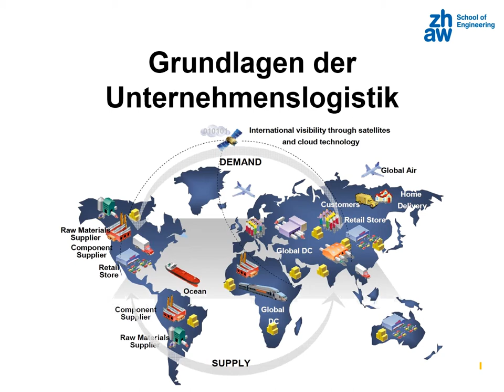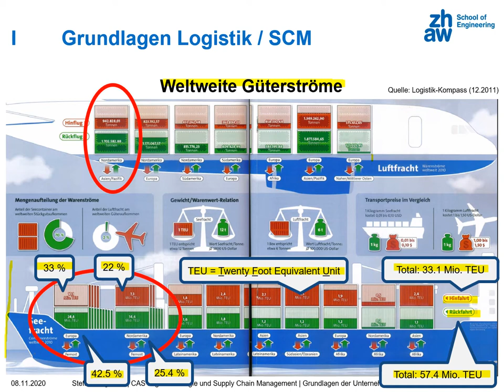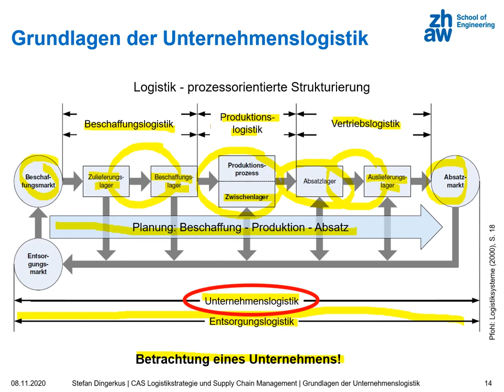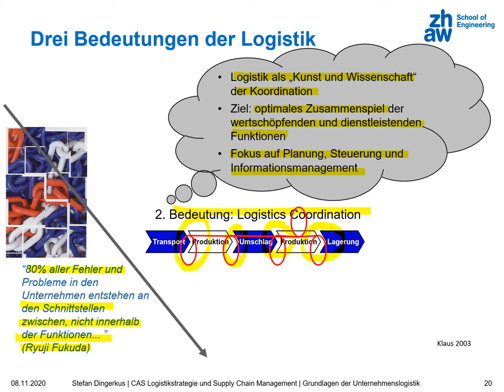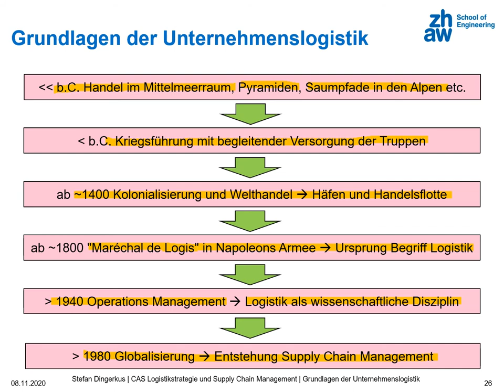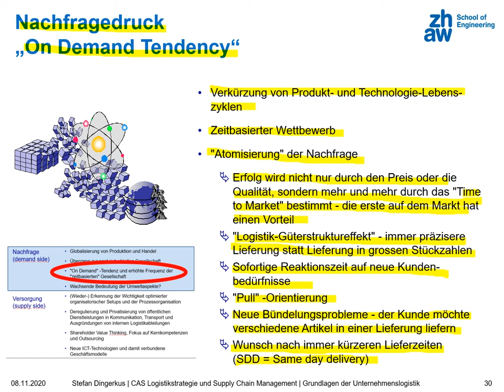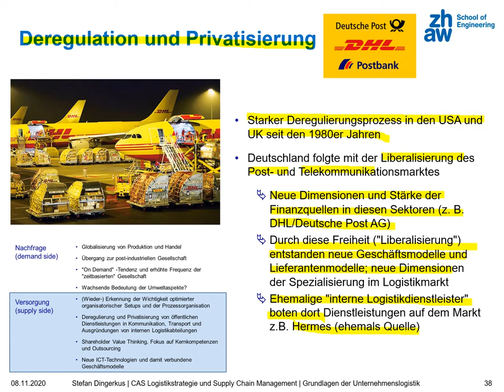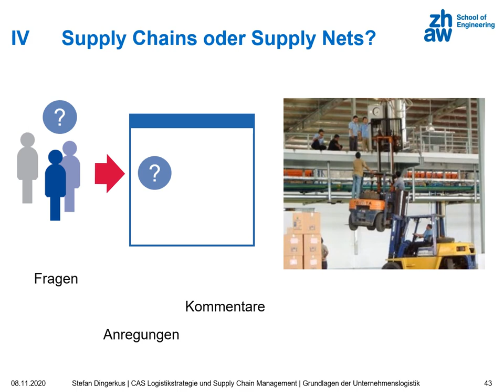Grundlagen Unternehmenslogistik - Teil 1